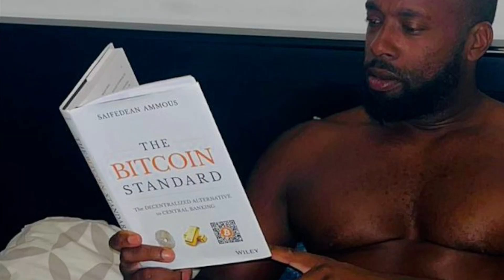The 40 Project 2024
The 40 Project 🎒🌋 ₿egins on 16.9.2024
- 40 Weeks (280 days) working for a healthier, wealthier you and a better life
- Live the Coach Carbon Life, ₿ring Your ₿est & Find Your Tri₿e
- Comment ‘Opt In’ if you’re involved 🙋‍♂️🙋🙋‍♀️
- We’ll put our sunglasses on and pray for sunshine 😎🙏🏾☀️